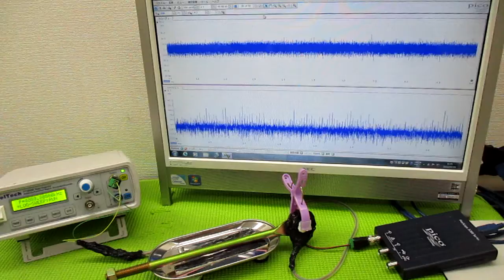オリジナル製品：超音波発振プローブを利用した超音波制御技術